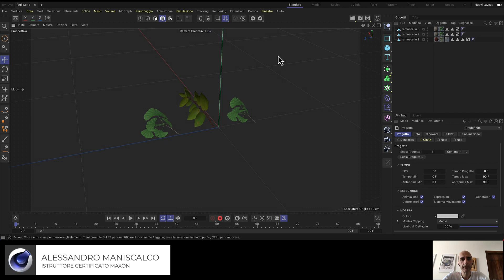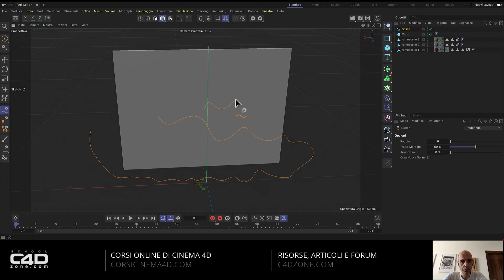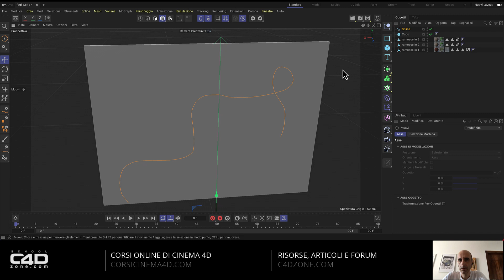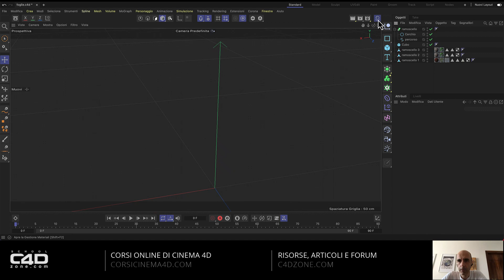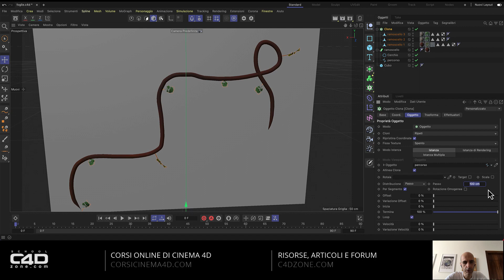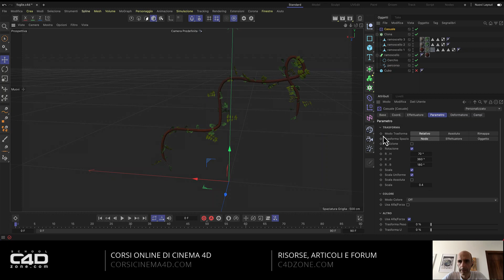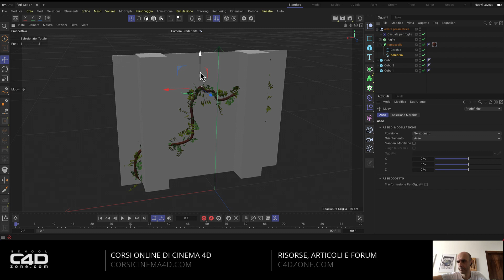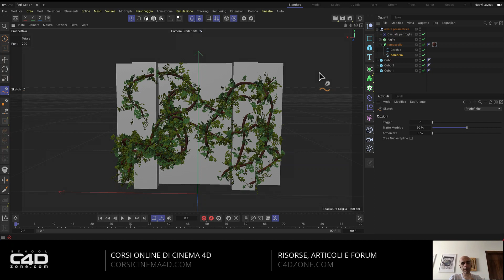Creare una rampicante o erbaccia parametrica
HAI BISOGNO DI IMPARARE CINEMA4D?
Siamo un MAXON Authorized Tranining Center (ATC)

►► Abbiamo un sacco di corsi online su tanti software satelliti o motori di render: Corona Renderer, Octane, Maxwell oppure Marvelous Designer, ZBrush e altri.